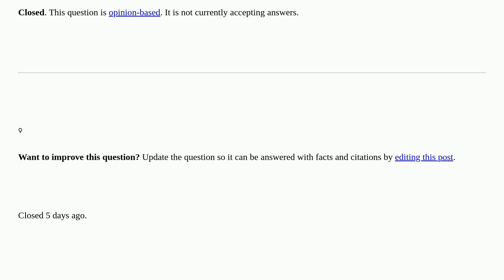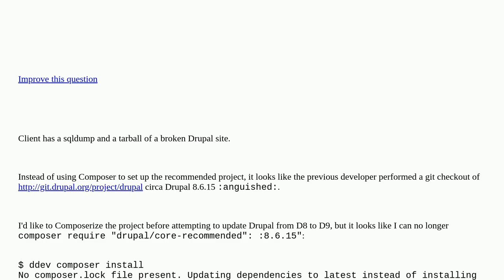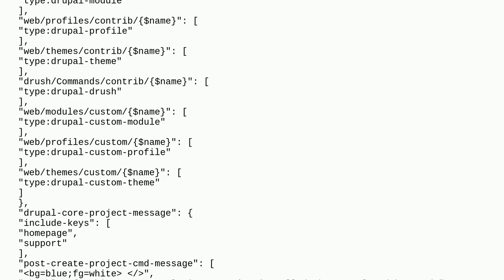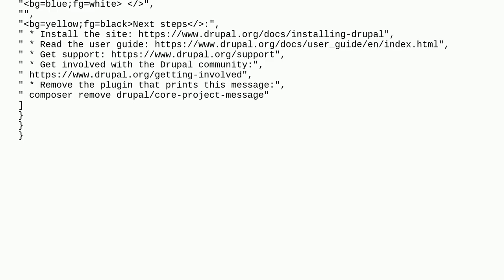Convert Drupal 8.6 site to Composer (after D8 end of life)? [closed]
A special thanks goes out to the community

  composer upgrading 9